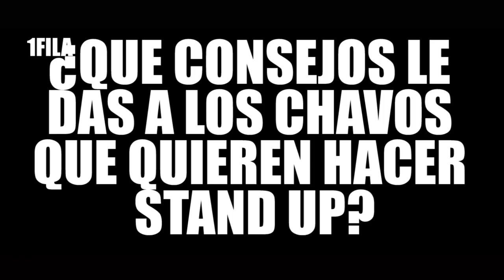EL CAPI PÉREZ / LA RESOLANA SIN CENSURA Y SUS TENIS JORDAN / ENTREVISTA EXCLUSIVA PARA FANS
EL CAPI PÉREZ NOS HABLO EN EXCLUSIVA DE LA RESOLANA SIN CENSURA QUE SERA VIA ON LINE A TRAVEZ DE ETICKET, TAMBIEN NOS CONFESO CUANTOS TENIS JORDAN TIENE Y QUE SIENTE HABER LOGRADO LA RESOLANA EN TV.